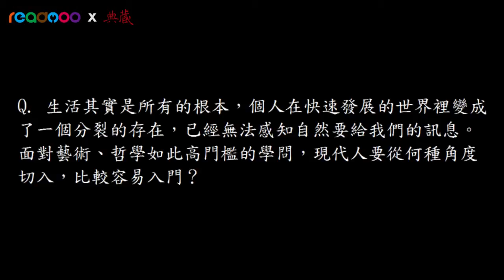哲學思想家史作檉專訪 | Readmoo電子書店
地點：國立歷史物館

2012年12月23日下午，在「藝術的終極關懷」這場演講前，我們在歷史博物館訪問了史作檉老師。來聽聽到底是什麼力量，讓史老師究其一生追求哲學、鑽研藝術？現代人在為生活奔走的忙碌中，面對藝術與哲學，又可以如何輕易進門欣賞？

主講人：史作檉
主辦單位：典藏藝術
贊助單位：Readmoo 電子書店

完整閱讀，從這裡開始。